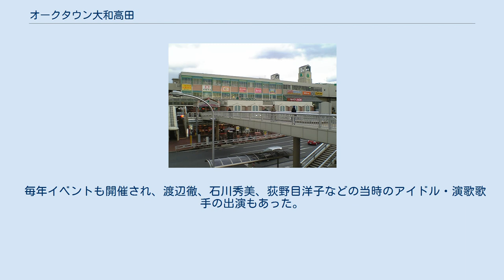オークタウン大和高田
2005年（平成17年）ダイエーからライフへ オークタウン大和高田（オークタウンやまとたかだ）は、奈良県大和高田市にあるユニチカ系のショッピングセンター。
開業時から一度も建て替えられておらず、奈良県内の大型商業施設で最も古い建物であったが老朽化に伴い、2017年（平成29年）3月31日にセンターモール・ヤンプラ(yanpla)を閉鎖し、2018年（平成30年）11月23日に3階建て商業施設「トナリエ大和高田」に建て替え、仮オープンした。
 ユニチカ株式会社が旧・高田工場跡地に建設、1975年（昭和50年）11月22日にオープンしたショッピングセンター。
ライフ大和高田店を核に専門店街を配置する本格的なモール型店舗。
近鉄大阪線大和高田駅の南東、JR和歌山線高田駅の北に位置する。
オープン当初からダイエーを核店舗としていたが2005年（平成17年）にダイエーが撤退し、新たにライフがオープンした。
 建物は6階建、オープン当初の店舗面積はダイエーと専門店を併せ約1万7500平方メートル。
専門店部分の2階にはオークの樹が植わった人工台地があり、屋上には2つの鐘塔を有し、当時としてはユニークなショッピングセンターとして人気を呼んだ。
その後、1984年（昭和59年）10月、第2期として店舗約1500平方メートルと温水プール、テニスコート、カルチャースクールなどのレジャー施設がオープンした。
 毎年イベントも開催され、渡辺徹、石川秀美、荻野目洋子などの当時のアイドル・演歌歌手の出演もあった。
 鉄道 自動車